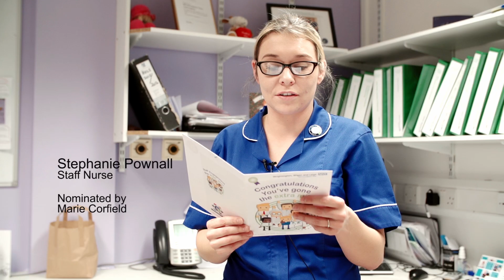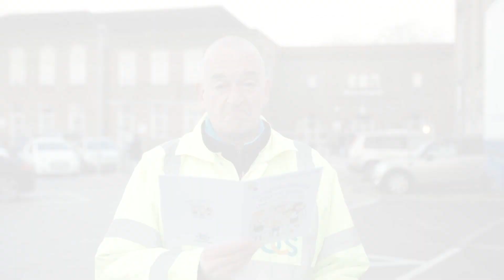I go the extra mile for WWL